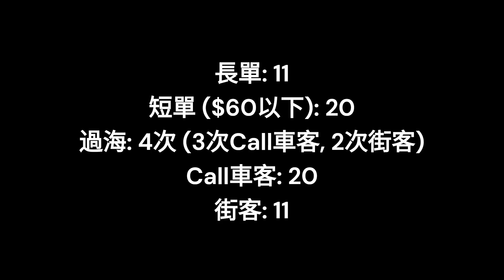[的士司機日常 | 密密做短途] 早更的士駕駛報告 (12小時行程濃縮為60分鐘片段,附講解)